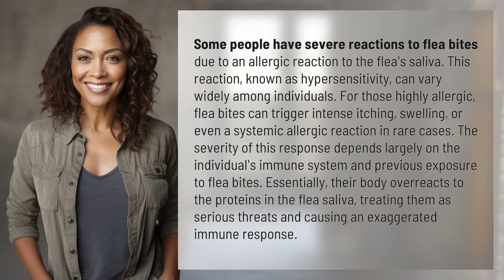Why do some people have severe reactions to flea bites?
The Truth About Severe Reactions to Flea Bites 👉 Flea Bite Reactions 👉 Discover why some people experience severe reactions to flea bites, from intense itching to systemic allergic reactions. Learn how the body's immune response can be exaggerated due to hypersensitivity to flea saliva proteins.

Laura S. Harris (2024, May 4.) Why do some people have severe reactions to flea bites?
    🌐 AskAbout.video